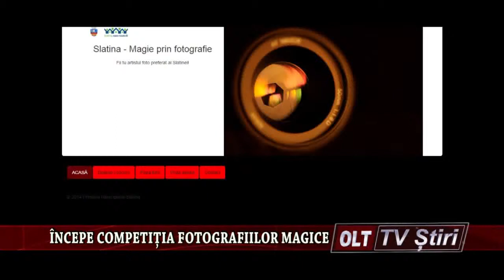INCEPE COMPETITIA FOTOGRAFIILOR MAGICE 2110